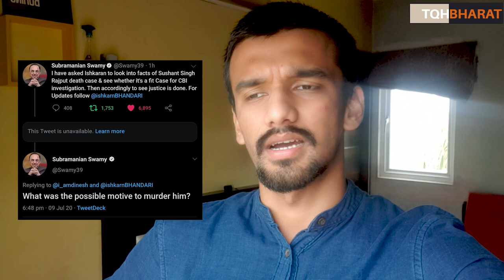Subramanian Swamy Demanded investigation of Bollywood stars specifically the "Khan Musketeers"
Subramanian Swamy Demands ED, CBI Probe Into Assets Of Salman Khan, Aamir Khan
Subramanian Swamy has asked for an investigation of the assets created by Bollywood stars, specifically the 'Khan Musketeers in India', by ED, IT, and CBI.Former Union Cabinet Minister Subramanian Swamy has questioned the legitimacy of the assets of the 'Khan Musketeers in India' by primarily targeting the big names in Bollywood including actors Salman Khan and Aamir Khan. The BJP leader tweeted that the actors' properties in our country and abroad need to be investigated by the Enforcement Directorate especially in connection to the permissibility to buy any asset on foreign land.
He wrote, "The assets created by these 3 Khan Musketeers in India and abroad especially in Dubai need to be investigated. Who gifted them bunglows and properties there and how they bought it and the cartelisation needs to be investigated by SIT of ED, IT and CBI. Are they above the law?" Swamy has also raised questions on the silence of some of Bollywood's big names in connection with Sushant Singh Rajput's suicide case. The veteran politician had, in fact, revealed through an earlier tweet that he has appointed an advocate to conduct an investigation in late actor Sushant Singh Rajput’s suicide case to find out if the case is fit for a CBI inquiry.  The move comes after Sushant’s fans and admirers sought CBI intervention in the case suspecting a foul play.Taking to Twitter, the BJP leader said on Thursday that he has asked advocate Ishkaran Bhandari to process all documents and check if the case can undergo a CBI inquiry. While many people are questioning the Mumbai Police and demanding a CBI inquiry in the case, the late actor’s family has not said anything on the matter. Several Bollywood personalities and politicians including Shekhar Suman, Roopa Ganguly, and Manoj Tiwari have demanded CBI inquiry in Sushant’s case.Sushant Singh Rajput's death
Sushant Singh Rajput was found hanging from the ceiling fan of his Bandra apartment on June 14. The actor’s mortal remains were cremated at the Pawan Hans crematorium in Vile Parle in Mumbai. As per the autopsy report, the actor died due to asphyxia caused because of hanging, however, many conspiracy theories have surfaced on social media which suspect that he did not die by suicide.